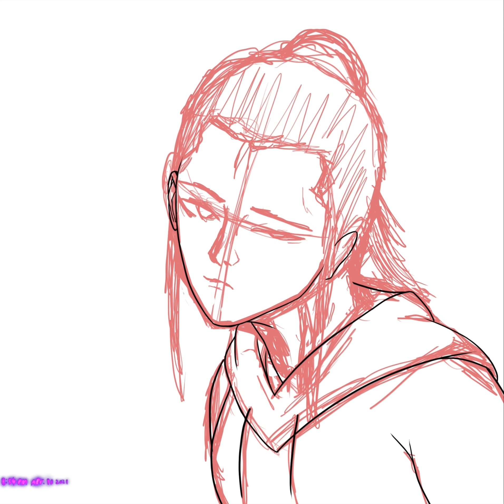156, An Improvement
Just something about the old one really... made me think. This one does too.

Song is Cat by WIl from D&D.